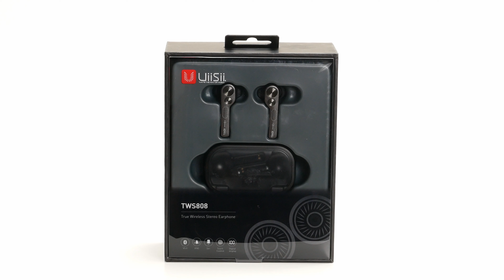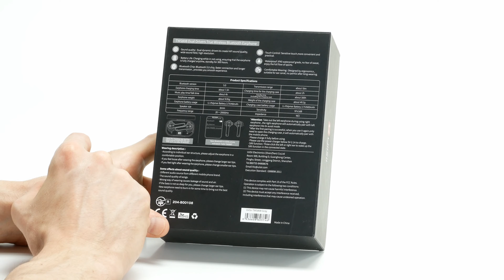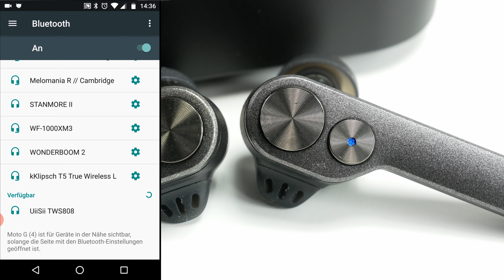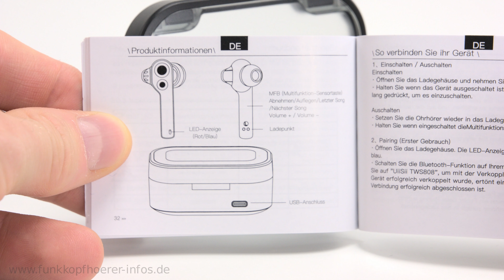UiiSii TWS808 im Test - Edles Design mit Ladeschale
Heute mal ein Modell in einem etwas anderen und edlen Design. Der UiiSii TWS808.